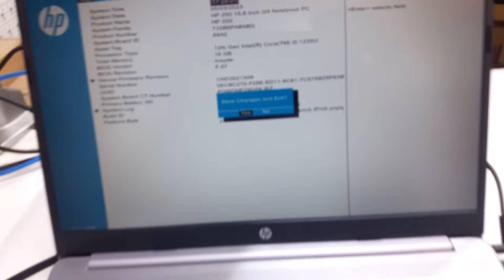HOW TO UPGRADE RAM IN HP 250 G9 LAPTOP || HP 250 G9 MEMORY & SSD UPGRADE 732B6PA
HOW TO UPGRADE RAM IN HP 250 G9 LAPTOP  || HP 250 G9 MEMORY UPGRADE 732B6PA

8GB DDR4-SDRAM

 256GB SSD

15.6" FHD SCREEN